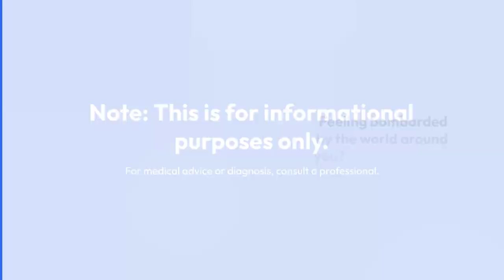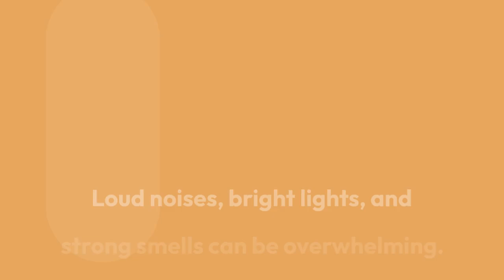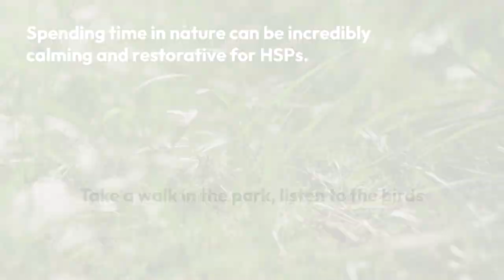HSP Survival Guide: Tips for Navigating a World That's Too Much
Feeling bombarded by the world around you? Like your senses are on overdrive?  If you're a Highly Sensitive Person (HSP), everyday life can feel like navigating a minefield of overwhelming sights, sounds, and emotions. But don't worry, you're not alone!  Here's your survival guide to thrive in a world that often feels too much: